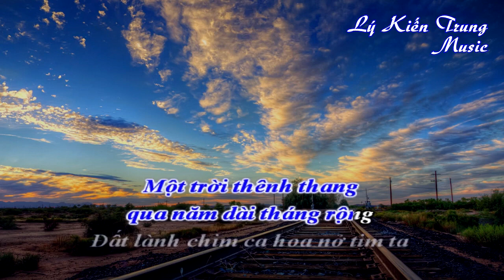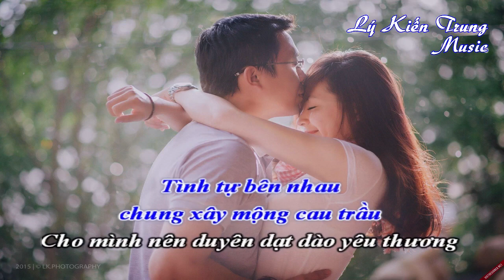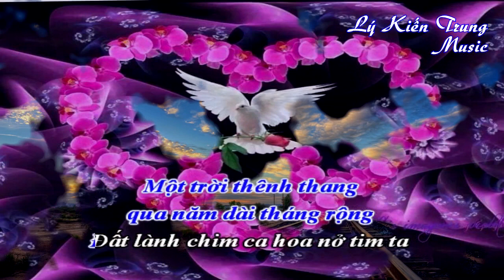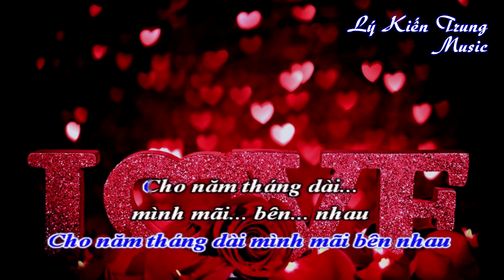Tình Đá Vàng (Lý Kiến Trung) - Karaoke - Tone nữ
Tình Đá Vàng - Karaoke - Tone nữ
Sáng tác: Lý Kiến Trung
Hòa âm: Quang Đạt
Karafun by KTLy